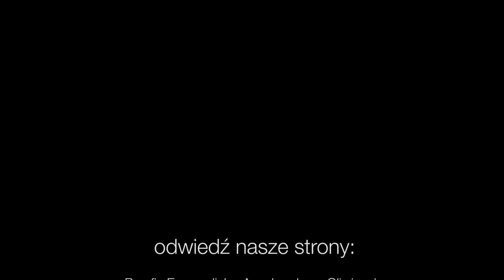Codziennik biblijny, Słowo na dzień 31 maja 2020 r.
ks. Piotr Sztwiertnia, wikariusz parafii ewangelicko-augsburskiej w Goleszowie